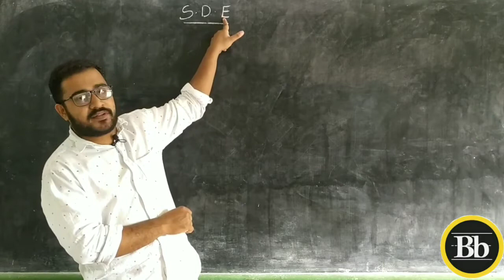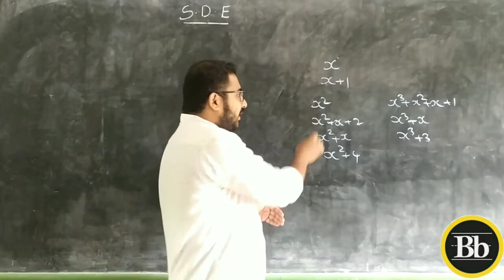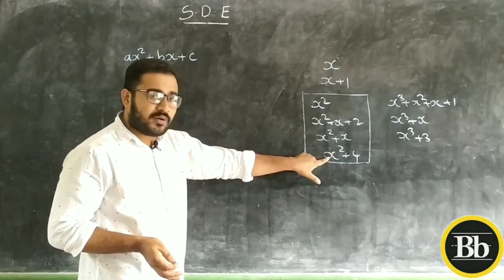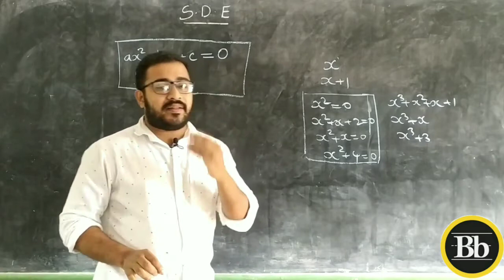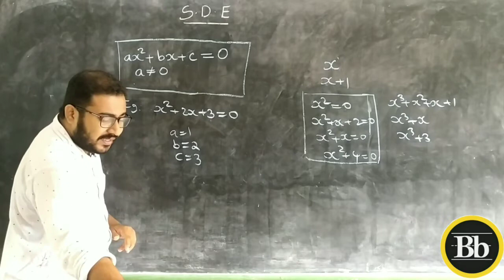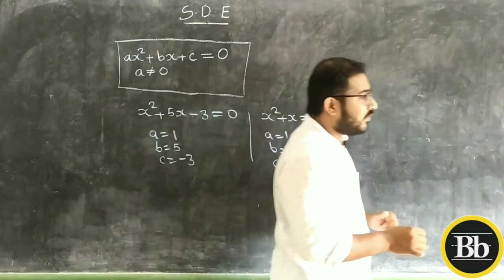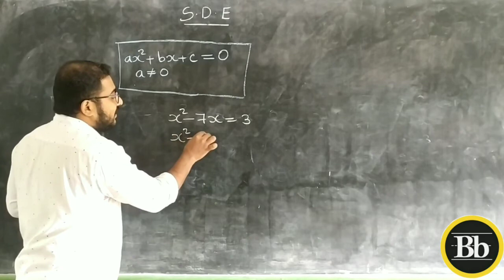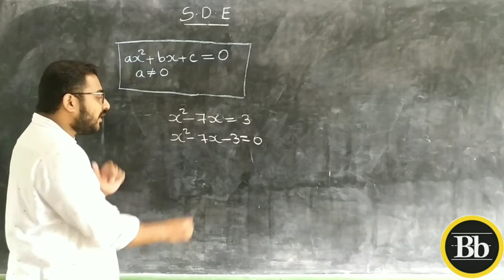10th Class|Maths|chapter-4|Second Degree Equation| Part-1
Presented by: Khamarudheen